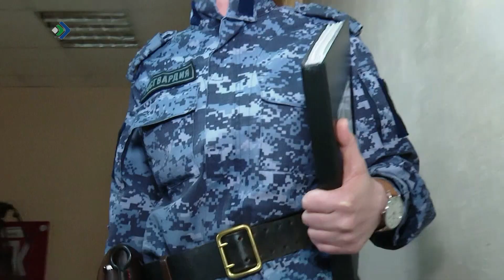Кутшӧм профессияяс бӧрйӧны талунъя коми аньяс?